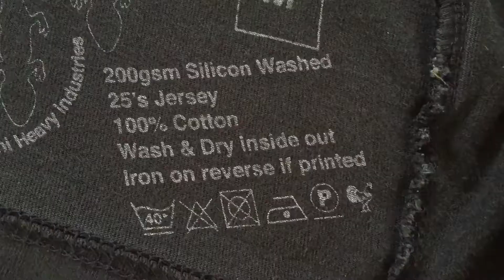The Best T Shirt & Best Hoodie Maharishi Ever Made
With bold classical mythical oriental themes, depicted in silver reflective 3M thread stitching, these two are my pick of the entire wardrobe of the Maharishi collection. Phoenix on one sleeve, dragon on the other of the matt black hoodie. And smoke from a fire transforms into a dragon as it winds around the tshirt. And then there are the fine details such as the pull cords of the hood, or the inner print of lizards, inspired by Maurits Cornelis Escher. The Dutch graphic artist who made iconic mathematically-inspired lithographs, and mezzotints.